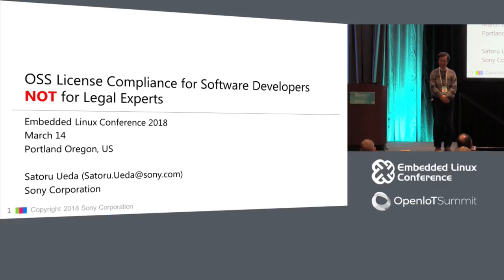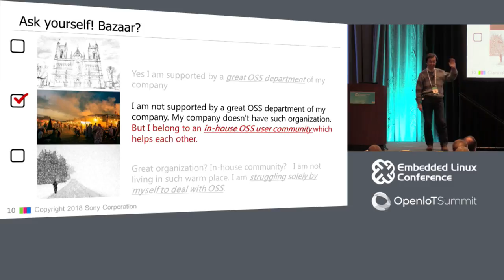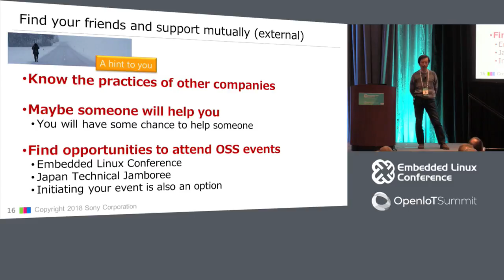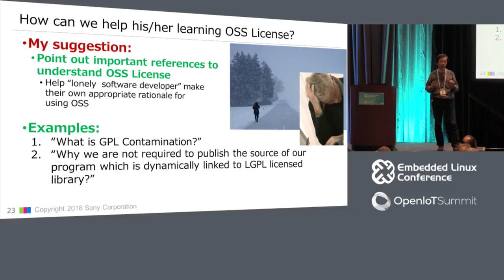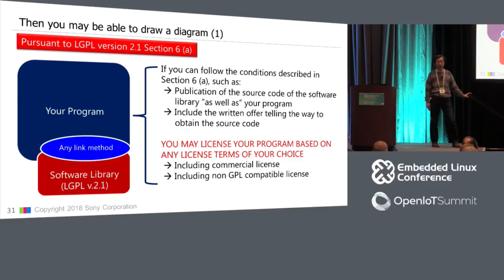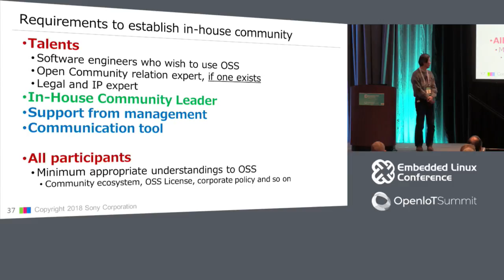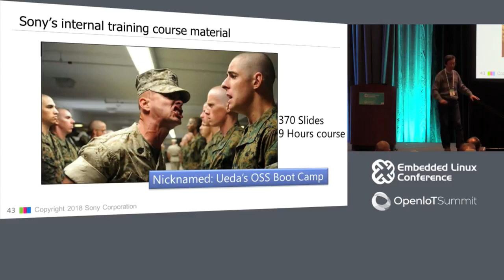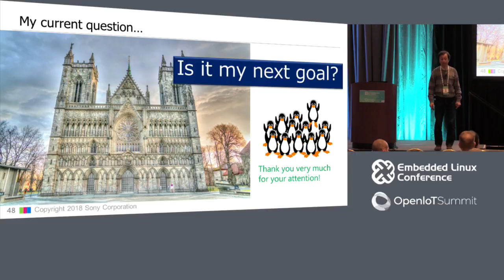OSS License Compliance for Software Developers, NOT for Legal Experts - Satoru Ueda, Sony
OSS License Compliance for Software Developers, NOT for Legal Experts - Satoru Ueda, Sony Corporation

Dealing appropriately with the OSS License is an essential issue using open source software. In this session, we would like to consider the most important things which are always forgotten especially for actual software developers. To be consulted by attorney or legal department staff? Of course it is important. However we mustn’t forget the existence of the engineers who are not supported by those legal experts. And there are some pitfalls which legal experts are always fall into. The role of the software developers who to use OSS are enormously important. Don’t be afraid! It is not so difficult for the software developers to perform the role.

About Satoru Ueda
From early 2003, Satoru Ueda has been engaged in a project to widely use Linux for consumer electronics appliances and IoT devices. In the project he has been supporting to establish and enhance collaborative relationship between the community and the embedded system developers. As from 2012 to 2017, he participates in the Keio university Leading Graduate School program as the Project Professor (in charged for education) and considering the value of open community for the innovation. The challenge to harmonize with community and many Consumer Electronics products related companies is based upon his past experience of product planning and marketing for UNIX workstation and research of ecology of independent film making community.